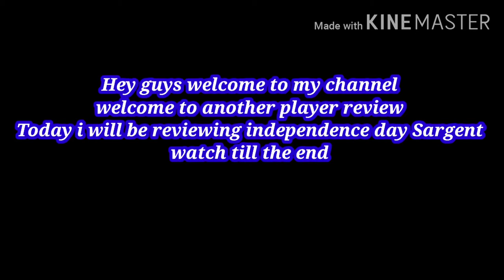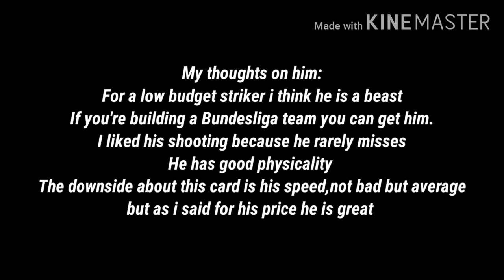Independence Day Sargent Review||Best Bundesliga striker??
Today's video i will be reviewing independence day Sargent,his he the best Bundesliga striker?.